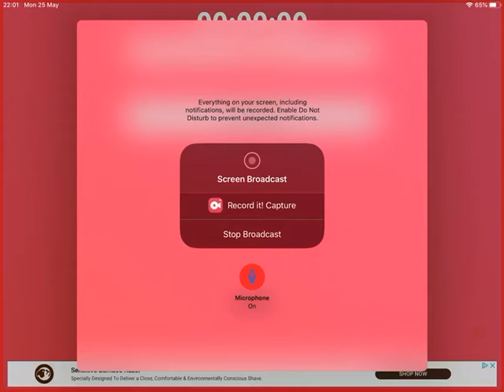2 Show u The power Of Flex tape